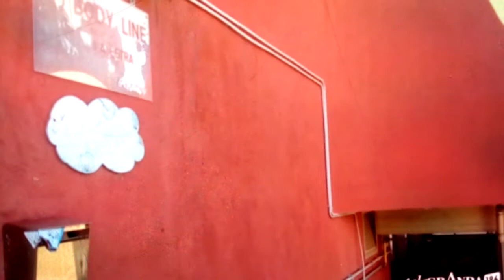Piscina Mondovì CGIL NIDIL Cuneo Dott.Sophia Livingstone e delegato CGIL Sergio Morando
Un grande successo ottenuto dalla CGIL NIDIL di Cuneo con l'ottimo lavoro portato con dedizione e cmpetenza della Dott. Sophia Livingstone del direttivo CGIL per i bagnini lavoratori della piscina comunale di Mondovì che saranno messi in regola di contratto nazionale e obbligo di assicurazione regolare nella prossima gestione piscina di  Mondovì un caso di portata nazionale ! Insieme a Sophia Livingstone e Sergio Morando delegato CGIL si è ottenuto in pratica tutto l'onestà premia !!!